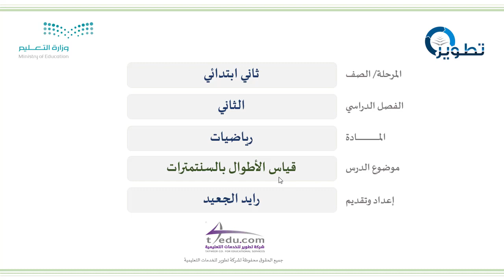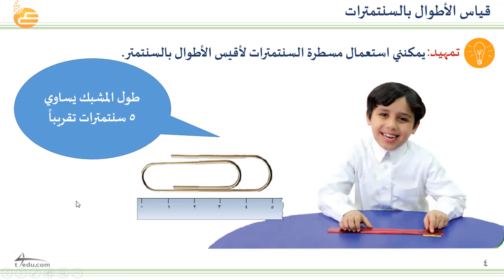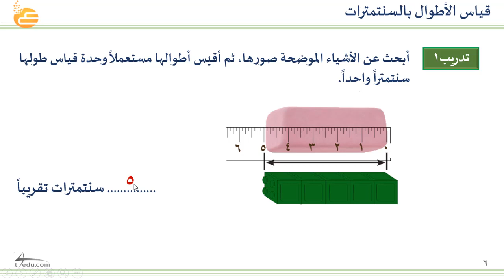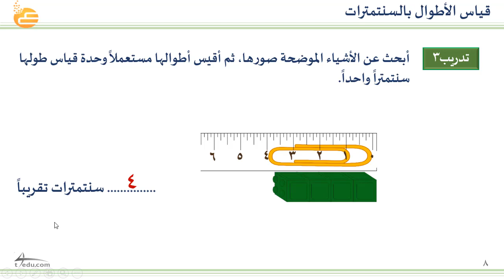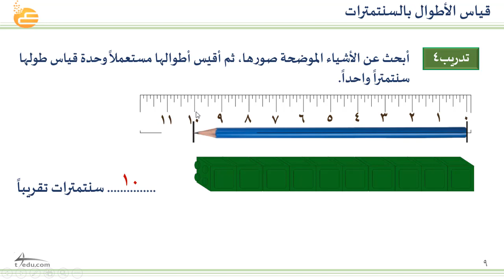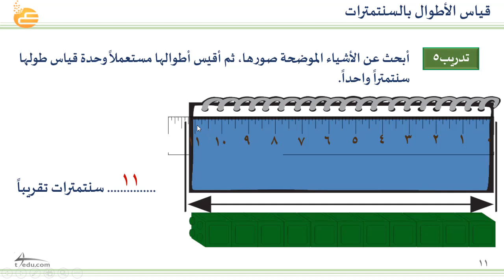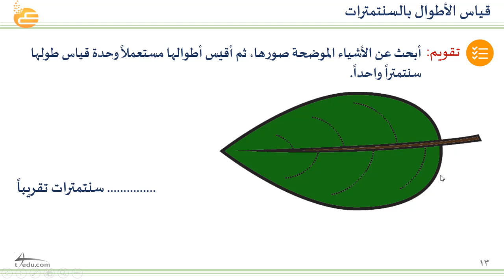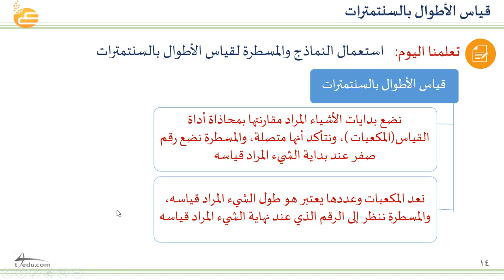مقياس الأطوال بالسنتمترات